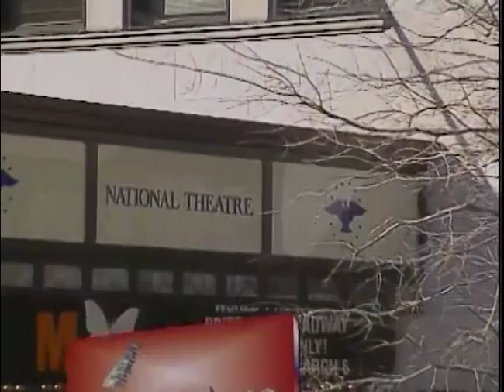National Arts (Tempo Television Network) Show #1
This show first appeared on the Tempo Television Network. It features the last interview with world-renowned opera star, James McCracken. It also includes an interview with Brian Stokes Mitchell and a look at his Broadway premiere in the Broadway show, Mail. Additional guests include award-winning playwright, Heather McDonald, Romance Writers Hall of Fame author, Nora Roberts, and Broadway, TV, and film actor, Casey Biggs.